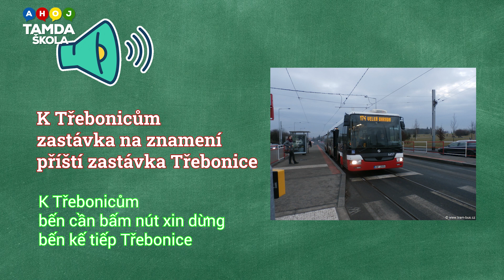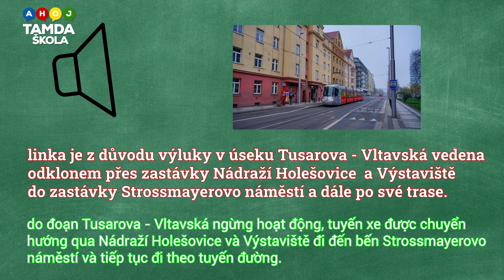HỌC TIẾNG SÉC – Bài 156 | Hlášení v MHD - Thông báo trong các phương tiện giao thông công cộng